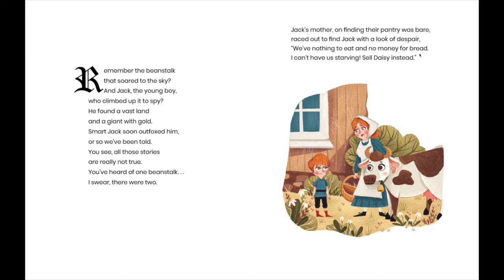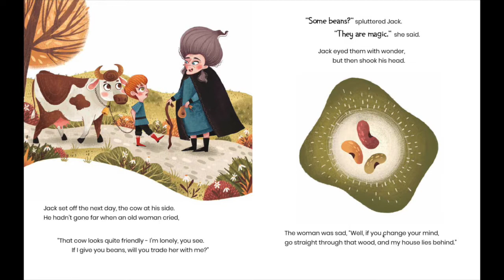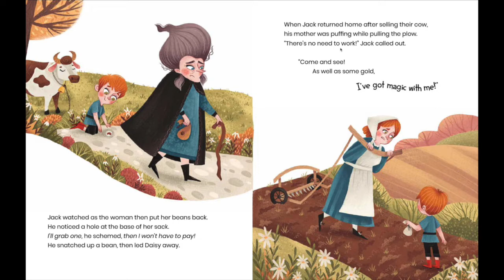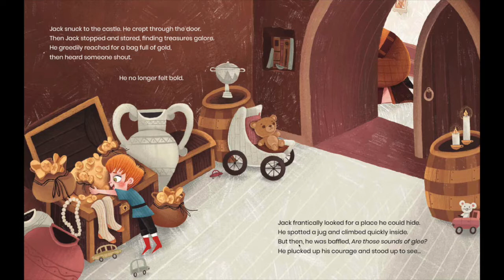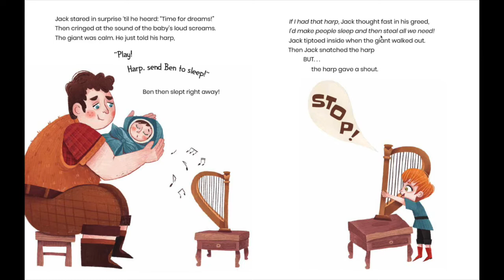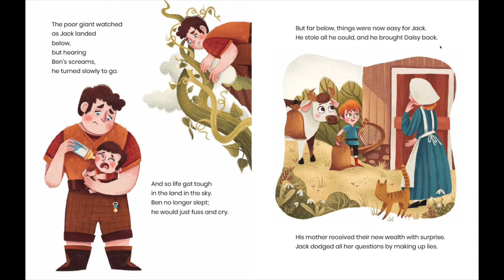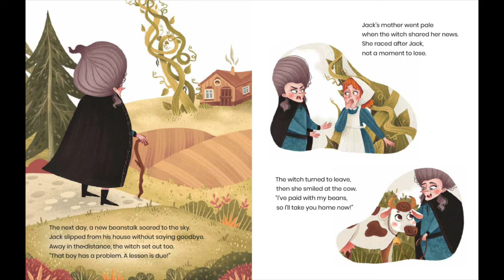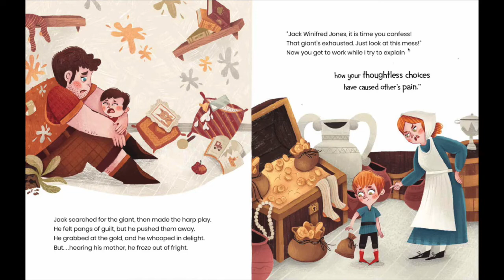Let's read: Jack's Giant Problem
El dia de hoy te traigo la lectura "Jack's giant problem"